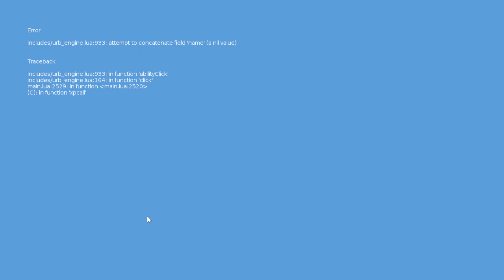Mud and Blood Steam v0.3.9: New Patch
Trying out the new patch after not touching the game for over a month.